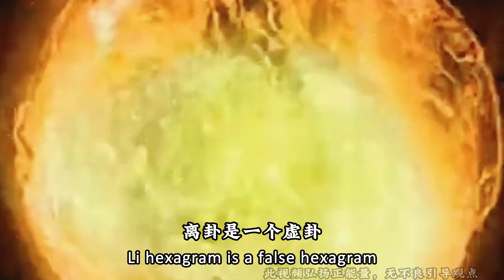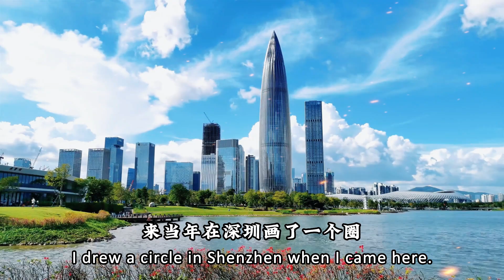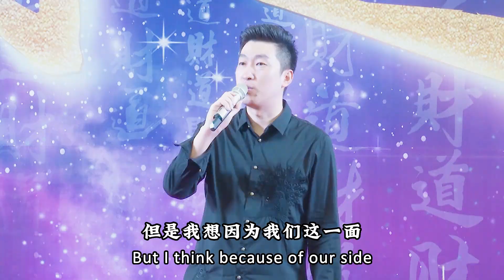未來20年新的財富風口，做哪些行業能賺錢？Which industries will make money in the next 20 years?周文强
找到周老师學習4天線上课程的家人+LINE：zwq131419
                                                                       +微信:zwq1314190
                     +WeChat: zwq13141910

周文強老師更多精彩視頻推薦/More wonderful video recommendations：

華夏曾被滅國四次，曆史值得每一位國人銘記pay tribute to heroes，China has been destroyed four times：